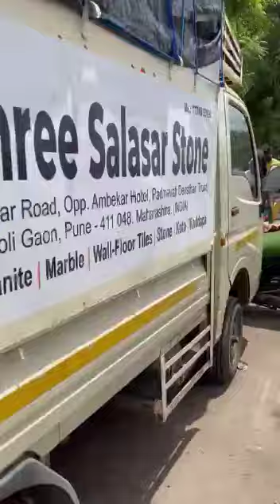Carpet AT Good PRICE || Pune city || Only Rs 1000 : 7/ 6 / 2022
carpet flooring
carpet design
carpet at making home
carpet size
carpet living room
carpet movie
carpet photo
carpet mobile